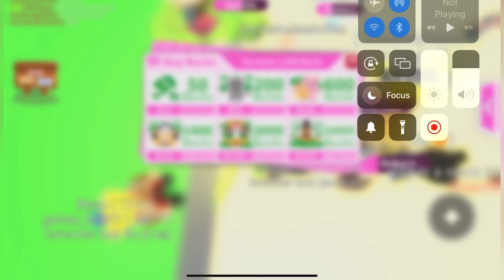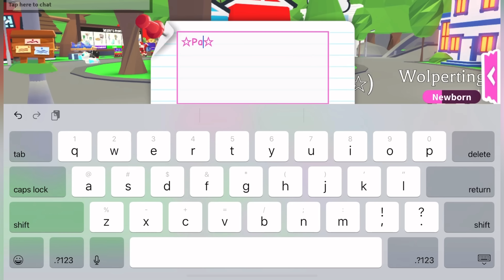Getting an incredible trade in Roblox adopt me, I never thought I’d see the day!